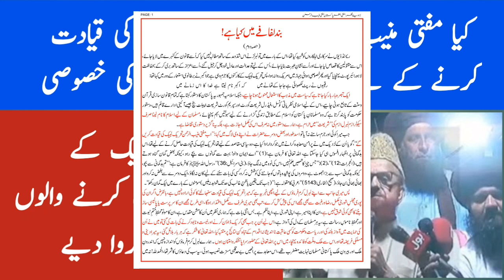mufti muneeb ur rehman new exclussive Conversation